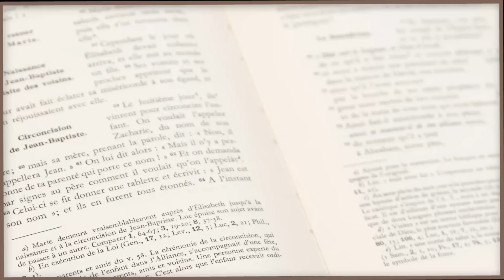Parole et évangile du jour | " Aimez vos ennemis " | Mardi 20 Juin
🔸 Jésus appelle ses disciples à aimer leurs ennemis et à prier pour ceux qui les persécutent. C'est un enseignement radical qui va à l'encontre de l'instinct humain naturel de se venger ou de répondre à la haine avec de la haine. Jésus nous montre un chemin supérieur, celui de l'amour inconditionnel et de la grâce, qui est le fondement de la nature divine.

L'enseignement de Jésus nous rappelle que l'amour véritable ne se limite pas à nos amis et à nos proches, mais qu'il s'étend également à nos ennemis. Cela ne signifie pas que nous devons accepter ou tolérer le mal, mais plutôt que nous devons répondre au mal par le bien et à la haine par l'amour. En aimant nos ennemis, nous reflétons l'amour et la grâce de Dieu, qui aime tous les êtres humains, même les pécheurs et les rebelles.

En conclusion, le passage de Matthieu 5:43-48 nous appelle à un amour radical et inconditionnel envers les autres, y compris nos ennemis. C'est un appel à la grâce et à la miséricorde, à l'image de notre Père céleste. En aimant nos ennemis, nous montrons que nous sommes les enfants de Dieu et que nous reflétons son caractère divin. Puissions-nous être des témoins vivants de l'amour de Christ, en cherchant à aimer, bénir, faire du bien et prier pour tous, sans exception.

🔸 Parole et Evangile du jour est une série de méditations quotidiennes pour nous aider à avancer dans la foi et la connaissance de Dieu. Chaque jour, un prêtre nous exhorte ; aujourd'hui nous sommes avec le Père César Augusto Frères Carmes Messagers de l Esprit Saint et Vicaire de la paroisse de Monteux qui nous aide à méditer la Parole suivante :

Jésus disait à ses disciples :
« Vous avez appris qu’il a été dit :
Tu aimeras ton prochain
et tu haïras ton ennemi.
Eh bien ! moi, je vous dis :
Aimez vos ennemis,
et priez pour ceux qui vous persécutent,
afin d’être vraiment les fils de votre Père qui est aux cieux ;
car il fait lever son soleil sur les méchants et sur les bons,
il fait tomber la pluie sur les justes et sur les injustes.
En effet, si vous aimez ceux qui vous aiment,
quelle récompense méritez-vous ?
Les publicains eux-mêmes n’en font-ils pas autant ?
Et si vous ne saluez que vos frères,
que faites-vous d’extraordinaire ?
Les païens eux-mêmes n’en font-ils pas autant ?
Vous donc, vous serez parfaits
comme votre Père céleste est parfait. »